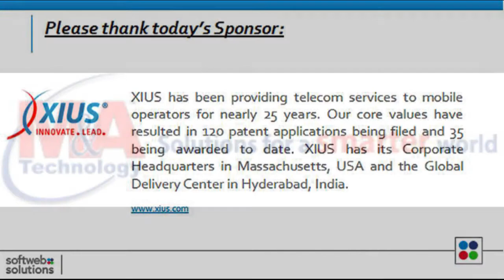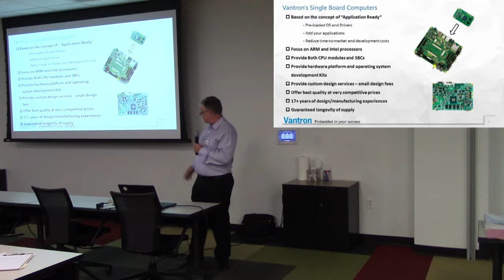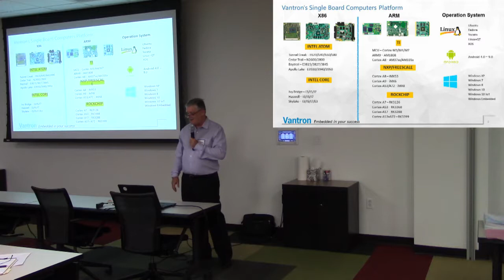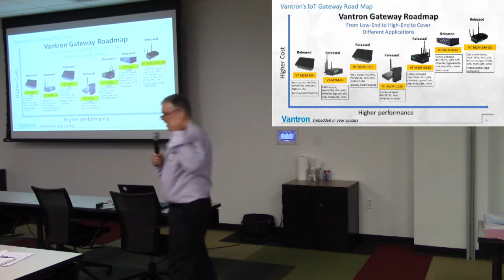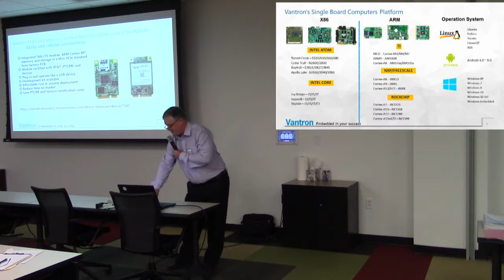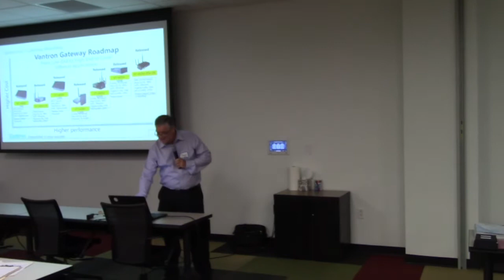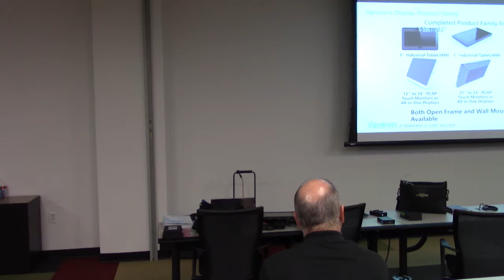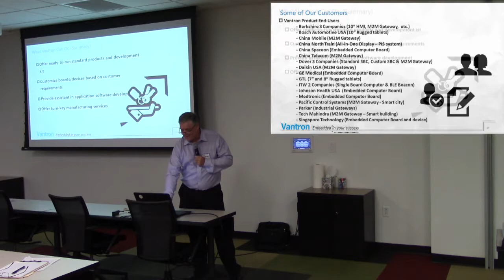7 19 19 Sensors, IoT Modules, and Smart Cellular Gateways for IoT by Bill Johnson with Vantron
Vantron (a M&A Tech partner) presents an in depth discussion about Sensors, IoT Modules, and Smart Cellular Gateways, and how they are being used in a wide array of cutting edge IoT applications. Participants will learn about IoT Modules & Smart Cellular Gateway solutions already deployed in real customer applications, leveraging best in class IoT Platforms. Interesting use cases and success stories will be shared, with an emphasis on LoRa based solutions.

There will be a hands on demonstration of a LoRa based sensor that includes a temperature, humidity, light sensor, as well as an accelerometer and GPS. The live demo walks through steps to provision the sensors and LTE gateway, then shows how the LoRa sensor's event data is transmitted to a LTE gateway that hosts a LoRa network server. This data is then viewable on a dashboard hosted at our data center.

Expect an interesting, informative presentation and discussion. M&A Technology and Vantron look forward to answering your questions.

Presenter's Bio:
Bill Johnson is Regional Manager for Vantron Technology. Bill has over 30 years experience helping OEMs successfully develop connected products. Bill has worked in Sales, Marketing & New Product development. Most recently Bill has helped define a portfolio of smart LTE Gateways enabled to host applications for a wide range of vertical markets. Bill has a proven track record of helping customers get to market with a best in class solution.